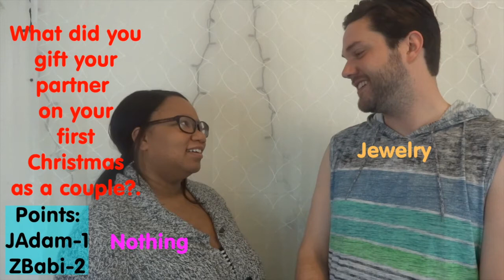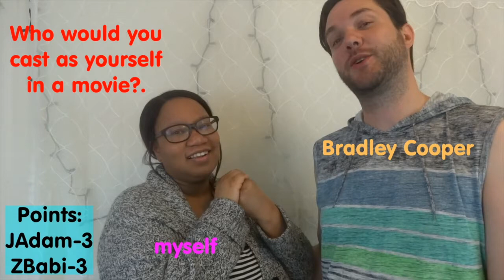5. I Know You Better Challenge featuring Josh and Zoey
I know you better challenge. The I know you better challenge is where this couple comes together to answer several different questions, in order to see which one of them knows the other better. Josh and Zoey answer questions and each question answered correctly is one point added to their scores. The questions are:

1, What is your favorite outfit that your partner wears?
2. If there were a parrot in your house, what word or phrase would it likely repeat?
3. What's my size shoe?
4. How many children does he/she want?
5. What is your favorite meal? Be speciific.
6. What's your dream automobile?
7. What did I get you for our first Christmas as a couple?
8. How did your family react when we started dating?
9. What adjective would you use to best describe your partner's family?
10. If you were a super hero what would your super power be?
11. What are you most afraid of?
12. Who would you cast to play yourself in a movie?
13. What was your first impression of your partner when you first met?